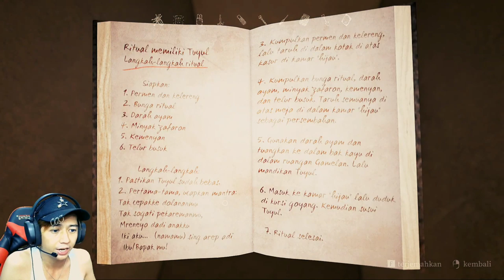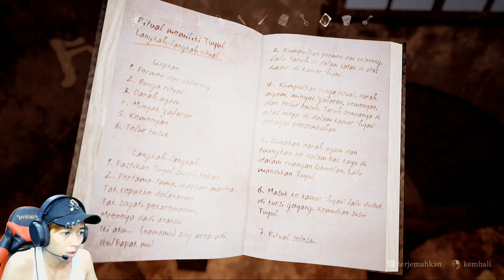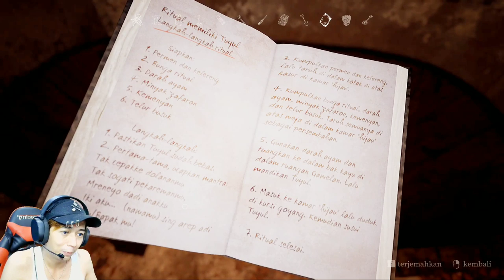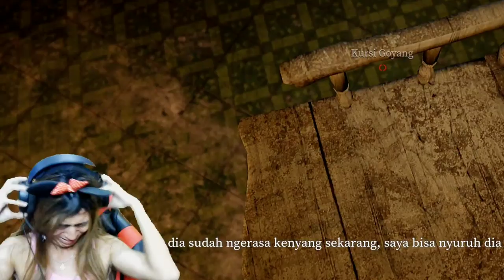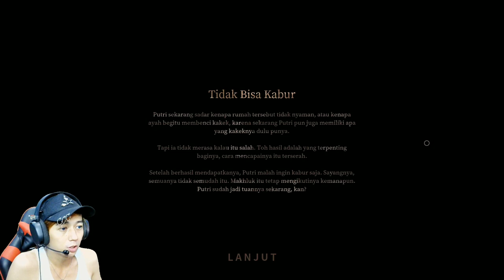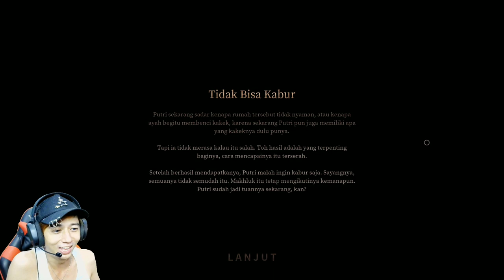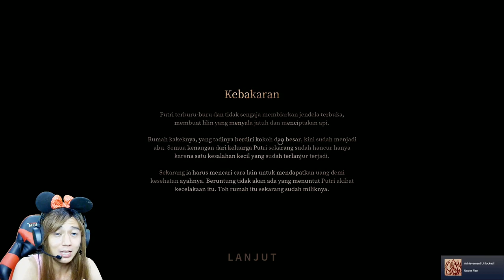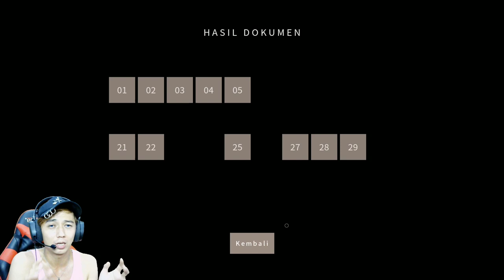Ryuchan Nangis Gara-Gara Tuyul Nakal - Pamali The little Devil #4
Kali ini saya bermain lagi game horror pamali dlc tuyul.. dan cerita kali ini dimana si ryuhere ingin mengambil tuyul si kakek untuk mengantikan tuyul kepunyaan dia yang kabur.. tapi si ryuhere meminta bantuan ryuchan untuk berkorban menyusui si tuyul itu.. gimana keseruan pamali tuyul kali ini??yang pasti bakalan kocak dan lucu..
Oh ya guys tolong bantu ya biar channel ini bisa mencapai 15K secepatnya agar nanti channel ini bisa Giveaway special 15K untuk teman-teman kalian semua terutama bloonisme setia..